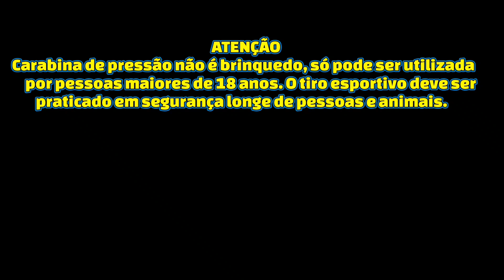Black Hawk 5.5 vs Chapa de portão, será que atravessa?